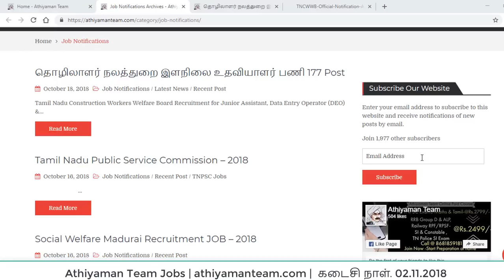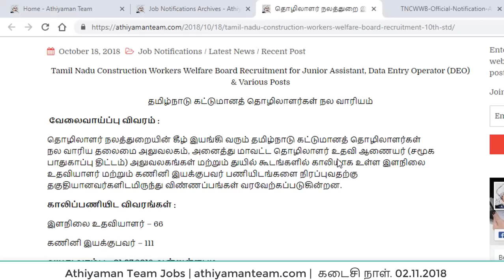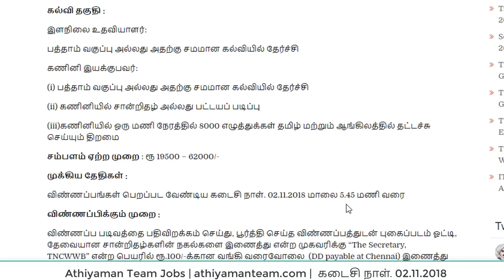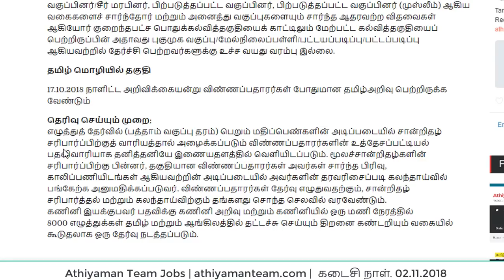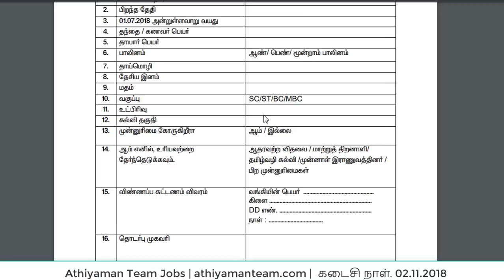தொழிலாளர் நலத்துறை இளநிலை உதவியாளர் பணி 177 Post Telegram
Tamil Nadu Construction Workers Welfare Board Recruitment 10th Std